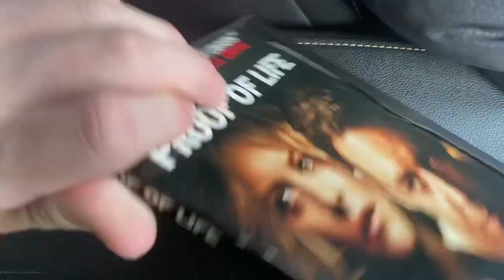Proof Of Life 2001 DVD Overview